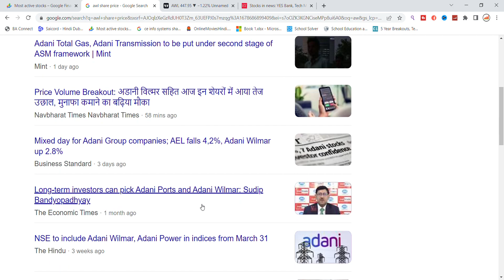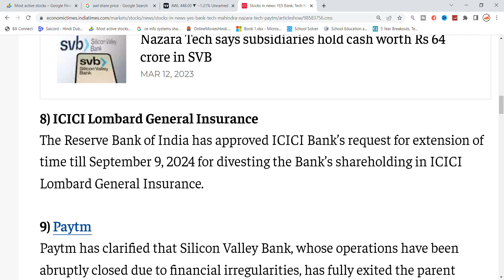Adani Wilmar Share Latest News | Adani Wilmar Share News Today | AWL Share News